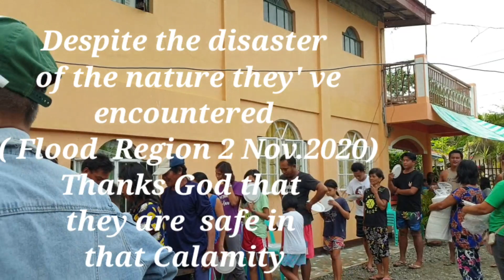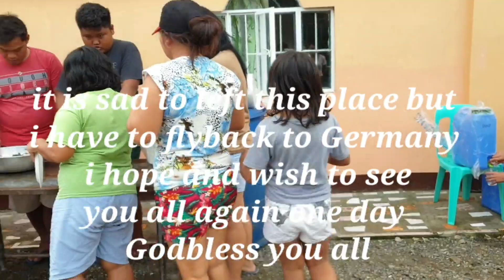Happy to share Blessings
This was happened in my home town in Philippines.,  From Germany,we arrived in this Place after the Flood . We are happy  and bless to share Blessings as you can see guys nice to see how people laugh and talk with each other despite of the  nature disaster they have encounterd the Flood last Nov.2020. Thanks God that they are save from that Calamity and i hope and wish the  best Christmas and New year for everyone.